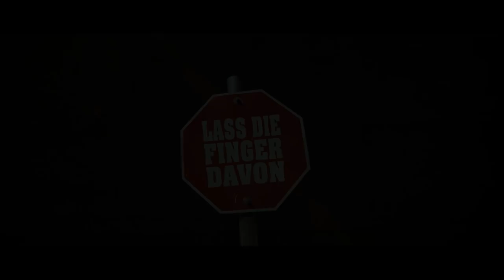Die Fischer - Lass die Finger davon (Official Music Video)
Das offizielle Musikvideo "Lass die Finger davon" von DIE FISCHER.

"Jeder Mensch hat versteckte Talente, ich auch, nur habe ich sie noch nicht alle entdeckt." (Hermann Ahuis)

Die Fischer:
Sebastian Dürr
Fabian Kunze
Gerrit Böttcher
Gordon Krei
Hauke Wolff
Andy Limpio
Florian Frambach
Derek Fobaire
Christian Hesse
Christoph Putt
und Cujo

Kamera: Gordon Krei, Axel Leonhard
Kamerakran: Axel Leonhard, Sascha Pawellek
Spezial-Requisite: Sascha Pawellek
Idee, Drehbuch, Regie, Schnitt & Post-Produktion: Gordon Krei